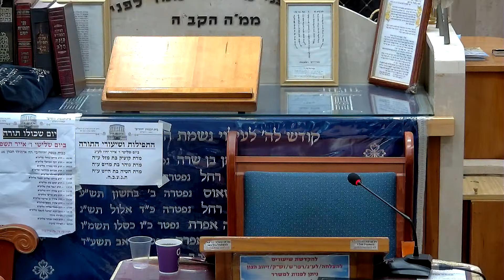הרב אליהו פנחסי כשרות ירקות ועלים